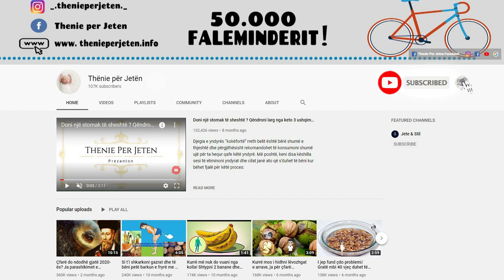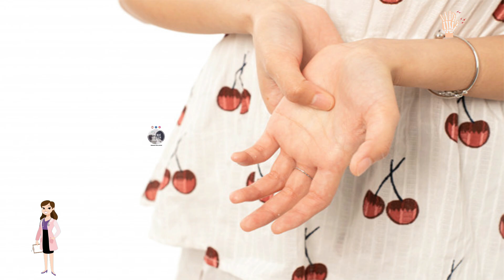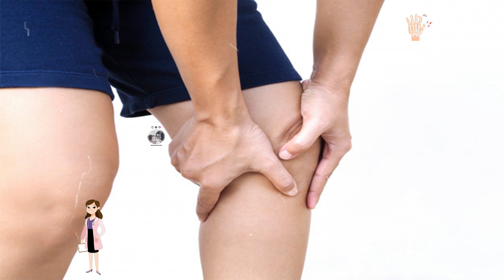Kuroni dhe lehtesoni Artriti vetëm duke konsumuar këto ushqime cdo dit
Xhinxheri njihet si një perberes shumë efektiv shtëpiak për kyçet. Një filxhan çaj xhinxheri dy deri tre herë në ditë është një metodë e mirë për të te lehtesuar keto probleme. Ashtu si xhinxheri, edhe shafrani është një perberes i shkëlqyer mes erëzave. Përveç se mund ta konsumoni si çaj, mund të përgatisni një pastë me ujë dhe shafran pluhur dhe ta vendosni në zonat e inflamuara.

Ginger is known to be a very effective home ingredient for joints. A cup of ginger tea two to three times a day is a good method to alleviate these problems. Like ginger, saffron is an excellent spice ingredient. In addition to consuming it as a tea, you can prepare a paste with water and saffron powder and place it on the inflamed areas.